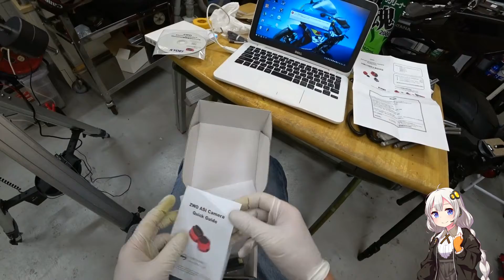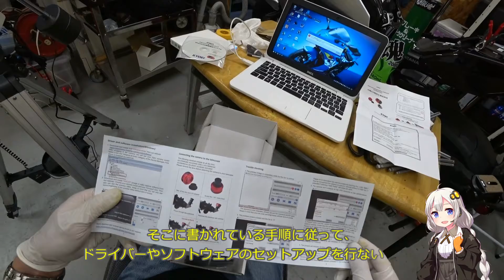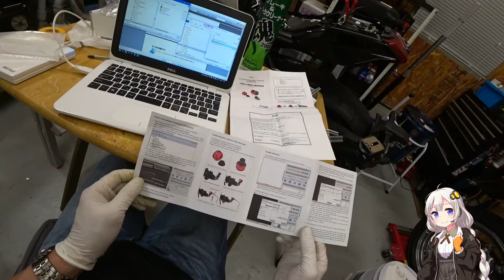200920 SVBONY50ｍｍガイドスコープ ZWO ASI120MM Miniセットアップ編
SVBONY50ｍｍガイドスコープ ZWO ASI120MM Miniセットアップ編
CMOSカメラのセットアップ作業